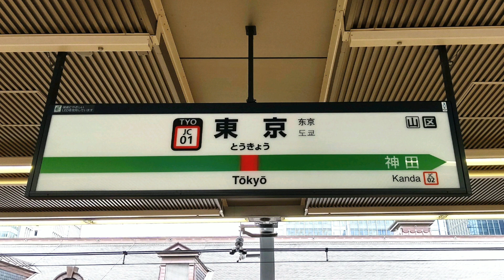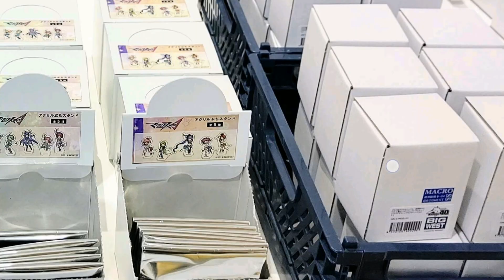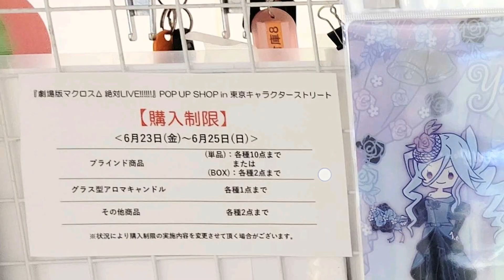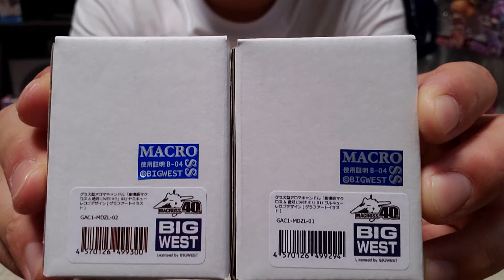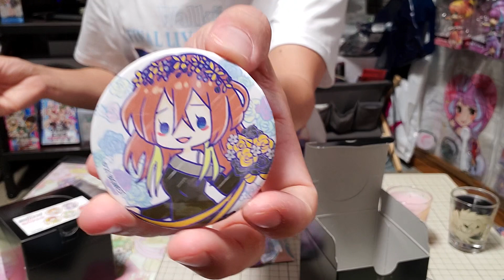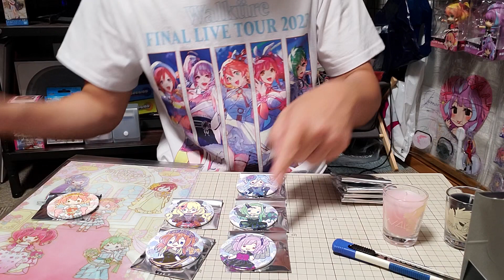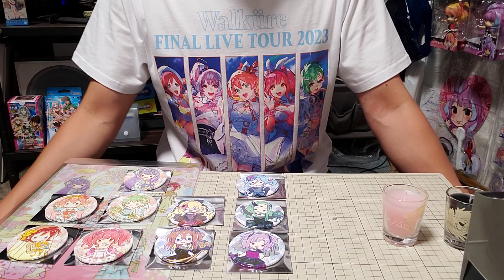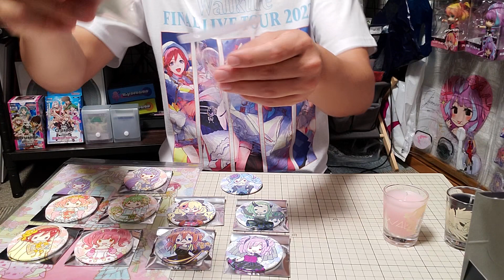【劇場版マクロスΔ】ポップアップショップ、グラフアートグッズ購入してきました！【絶対LIVE!!!!!!】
今回もメンバーが写真撮影をして下さいまして、
イベント初日レポートが実現しました♪

↓グッズ売ったりしてます。招待コード『PERDMU』↓
↓欲しい物リスト↓